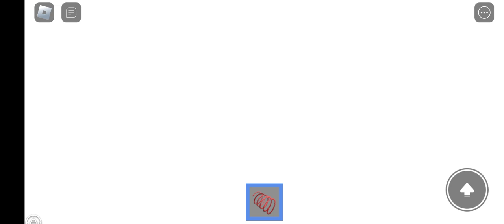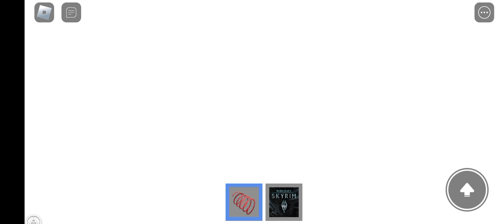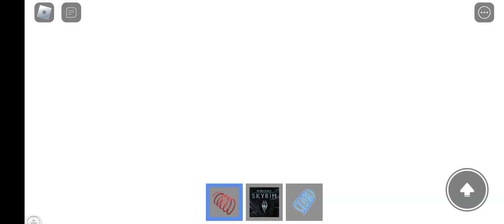Part 4 of playing dstgr (4/12)